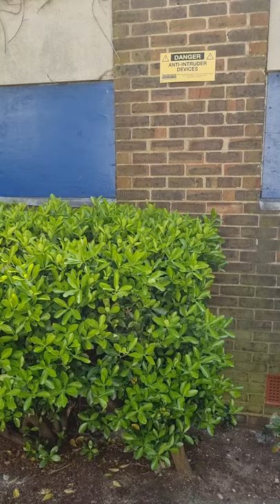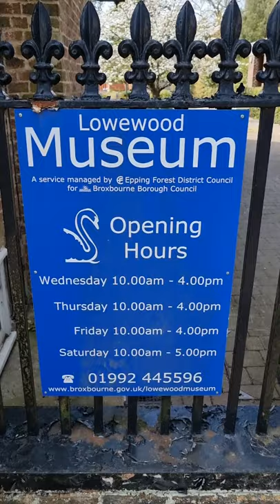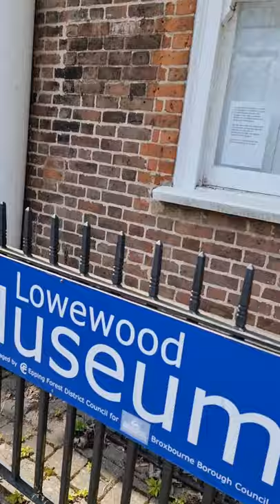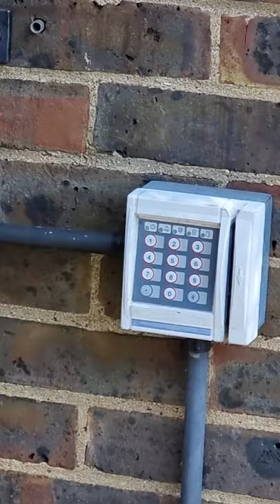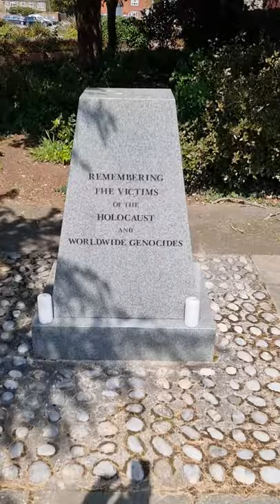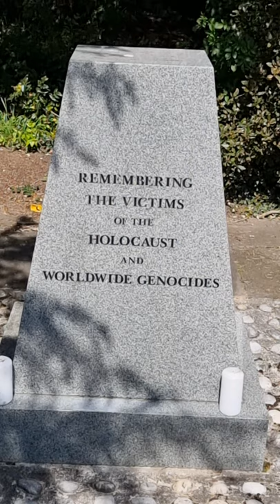hoddesdon police station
closed a few years ago budget cuts. thought I would put this video up.